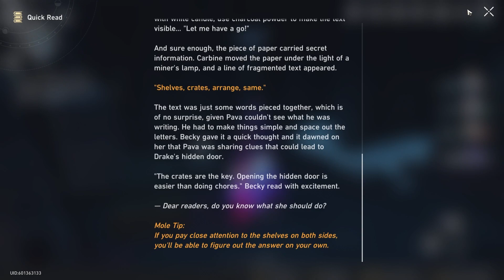The Adventurous Moles Papers and Puzzles!!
This is a guide for "The Adventurous Moles" questline in Star Rail.

Enjoy and let me know of other videos you would like to watch.